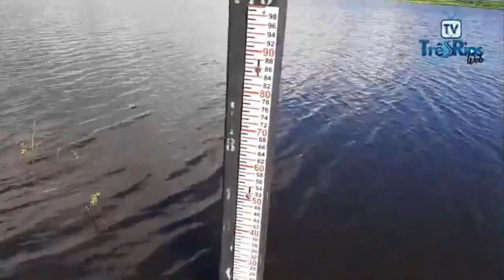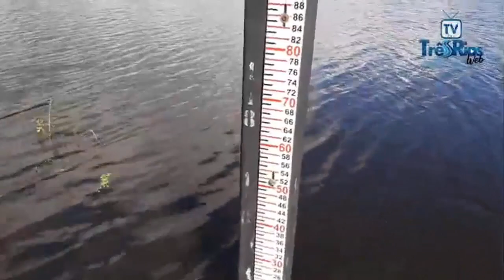Açude Público de Cruzeta - RN 20/04/20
TV TRÊS RIOS WEB CRUZETA - RN